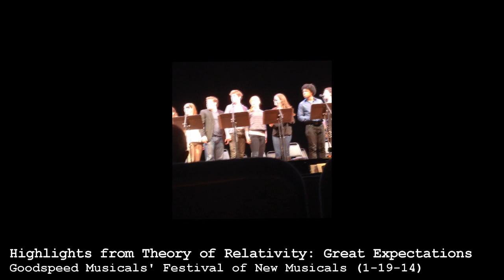Karma & Raffi's Highlights: Goodspeed's FNM- Theory of Relativity "Great Expectations"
Hey Everyone - here are a few clips of the incredible cast of Theory of Relativity by Neil Bartram & Brian Hill. We peeked into rehearsal and captured a few bits for you and then we decided to share those same songs from the Festival staged reading to show you the final result of all the hard work this team put into the project. This is a song titled "Great Expectations" Here is another short clip from the first day of rehearsal as Christian Serres and Emily Martuscello rehearse a powerful duet about conflicting parental expectations.
"Great Expectations" During the staged reading this beautiful duet enhanced by the ensemble tells the stories of two people, conflicted about the influence of their parents on their own lives.